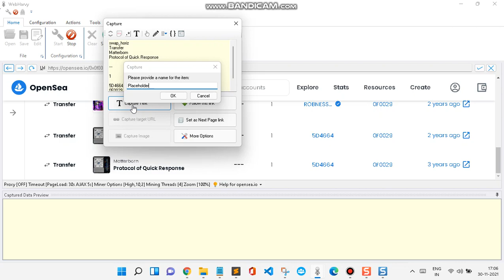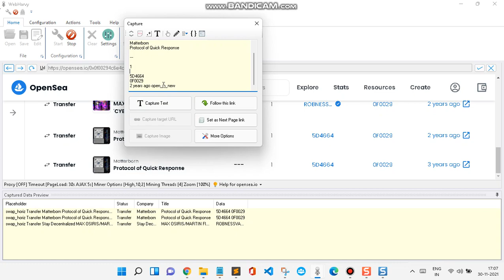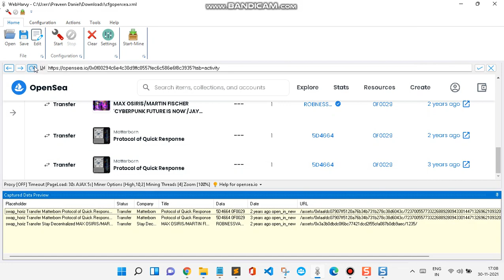How to Scrape NFT data from OpenSea.io? | WebHarvy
Video shows how NFT data can be easily scraped from OpenSea.io using WebHarvy

Regex string used:

href="([^"]*)